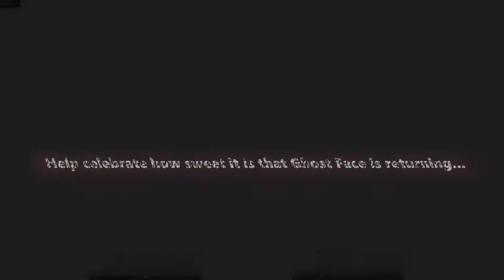I Scream Prank - Scream 2022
While our 17 year old daughter sleeps Mama Ghost Face is on the creep with a frozen treat!!!  Best part is when she opens her mouth awaiting another delicious STAB!!!

-Help celebrate Ghost Face's Sweet Return in Scream 2022.

-Post a similar video and tag it

I create Art, Videos and Music with an 80's and 90's horror aesthetic, One of the originators of the VHS/Synthwave style of video editing that has become so popular.  Check Out Abstrakttv09 here on YouTube for a very early example of my work.

Proud 80s Baby, Husband and Father of 3 crazy teens, Horror Movie Cinefile /Historian, Audio/Video Producer, Graphic Artist, Song Writer, Rapper, Vocalist, Gamer.

(Tags)

Retro, PapaPazuzu, NeonYokai, Synthwave, Rentrowave, 80s, 90s, Throwback, Slasher, VHS, Retro, Halloween, Ghostface, Scream2020, Scream